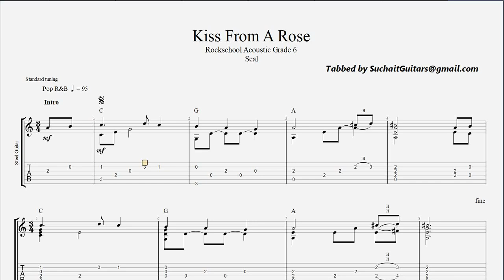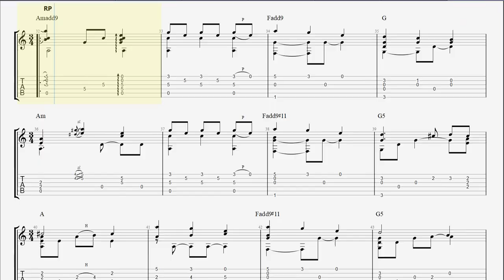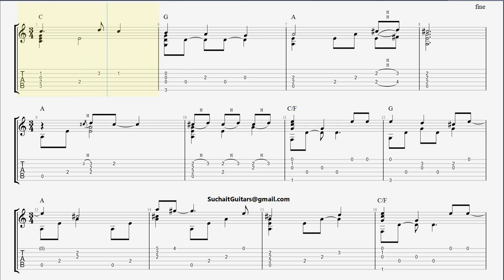Kiss from a rose (Seal)- Rockschool Acoustic Guitar Grade 6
"Kiss from a Rose" by Seal is a popular song that has gained recognition for its beautiful melody and emotional lyrics. This song has been adapted for acoustic guitar in the Rockschool Acoustic Guitar Grade 6 fingerstyle Lesson.

Fingerstyle guitar is a technique where the guitarist uses their fingers to pluck the strings, creating a rich and intricate sound. In this lesson, students will learn how to play the song using fingerstyle techniques, including fingerpicking patterns and chord progressions.

The lesson will also cover important aspects such as dynamics, rhythm, and timing. By the end of this lesson, students will have a solid understanding of how to play "Kiss from a Rose" on the acoustic guitar in a fingerstyle manner.